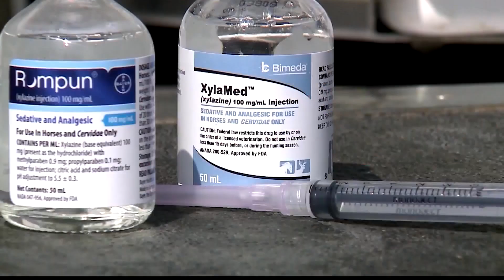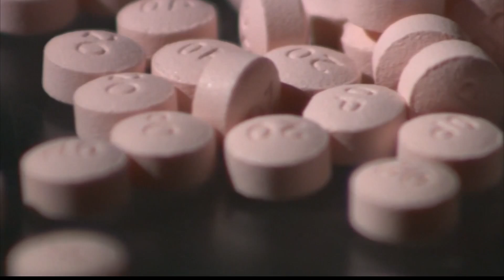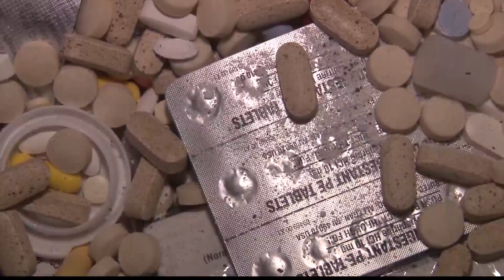Xylazine closes in on Fentanyl in Wheeling: The Fentanyl Crisis from the PD's perspective